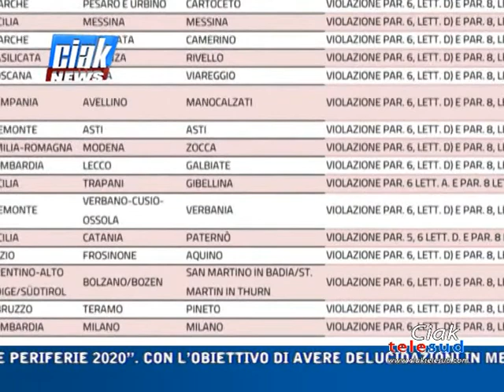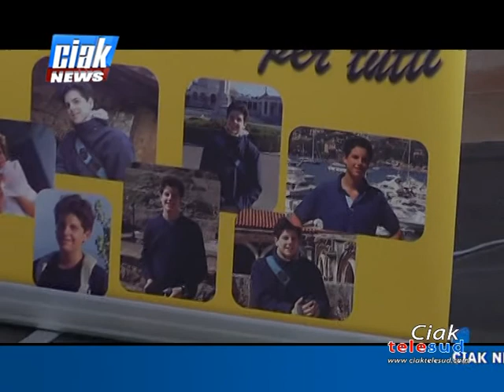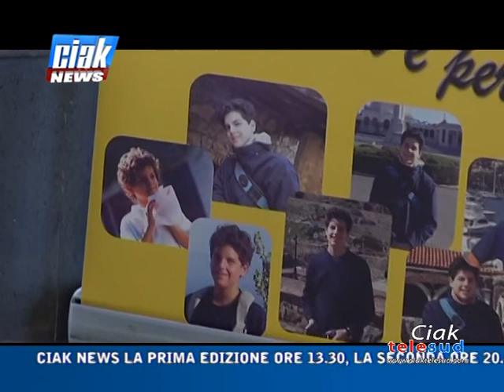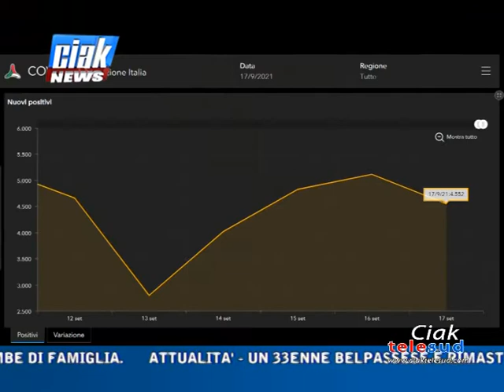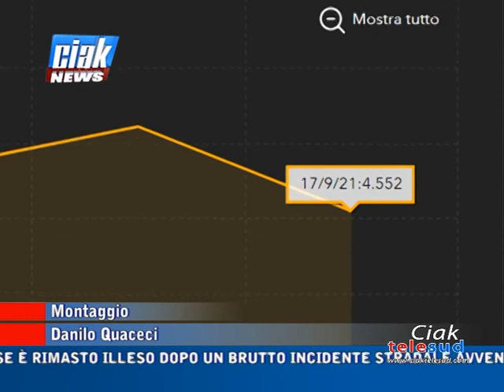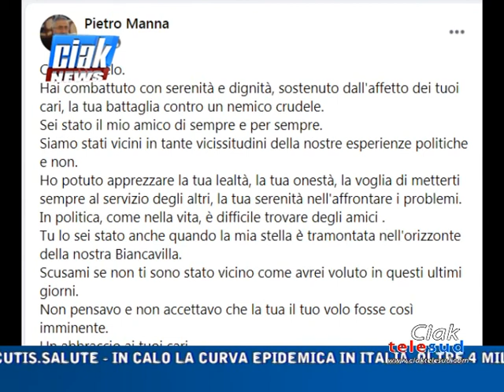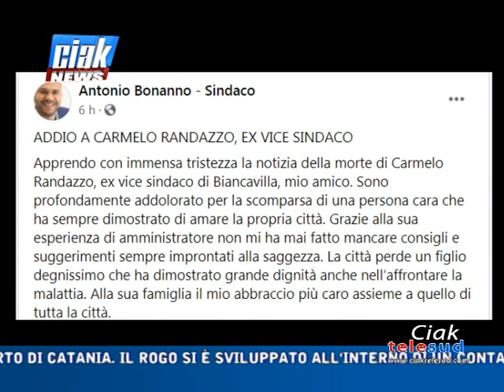Ciak News 17-09-21